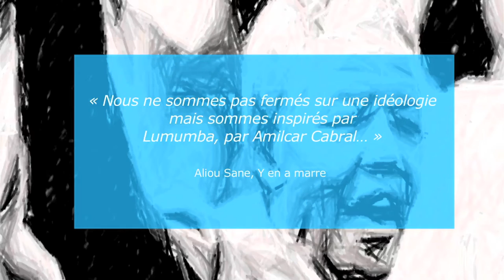Une jeunesse africaine en quête de changement - ÉVEILLER LES CONSCIENCES (2/10)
Découvrez les témoignages d’Aliou Sane (Y’en a marre), de Smockey (Balai citoyen), de Floribert Anzuluni et Yangu Kiakwama (Filimbi), qui retracent pour nous les parcours des différents mouvements citoyens africains dans lesquels ils sont impliqués...

Cette série de dix vidéos a été réalisée par Pierre Martinot et montée par Matthieu Dangy, dans le cadre de la création de l'ouvrage collectif du GRIP "Une jeunesse africaine en quête de changement" (plus d'infos sur le livre

Nous diffuserons une vidéo chaque jour jusqu'à la conférence de lancement du livre qui aura lieu le mercredi 29 mars à Bruxelles (plus d'infos